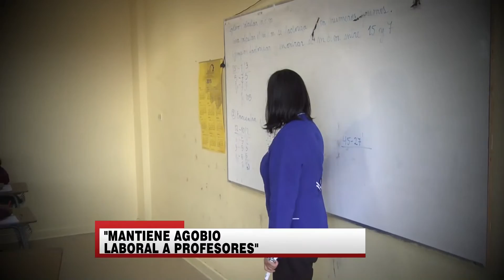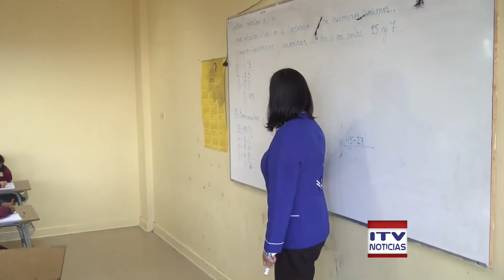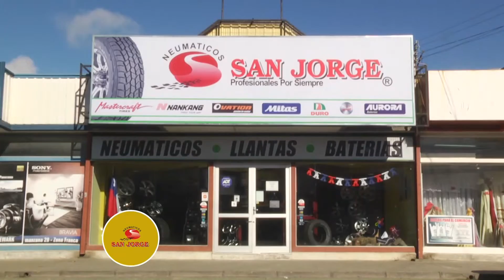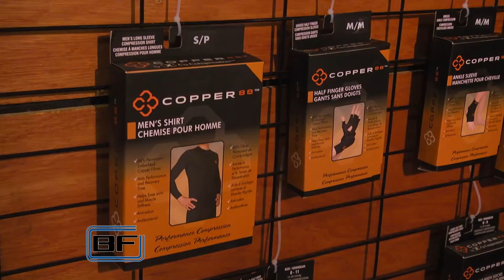ITV NOTICIAS CENTRAL - 30 DE SEPTIEMBRE 2016